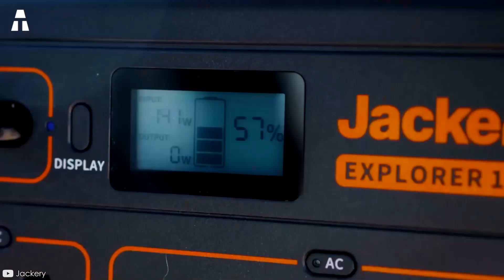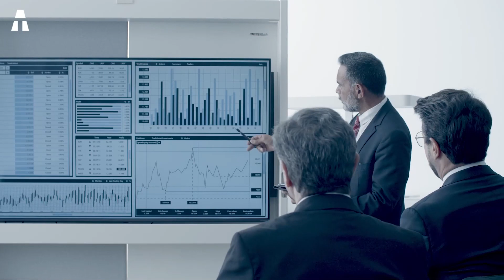Die neuesten Entwicklungen, um Solarenergie für die meisten Menschen zugänglich zu machen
Die Sonnenenergie wurde 1839 von Alexandre Edmond Bequeret entdeckt und lange Zeit beiseite geschoben. Tatsächlich stellte dieser französische Physiker fest, dass es möglich ist, mithilfe von Licht Elektrizität zu erzeugen. Grund dafür ist das Vorhandensein von halbleitenden Materialien wie Silizium. Die Sonnenenergie wird hauptsächlich zur Erzeugung von Strom oder Wärme genutzt. Einfacher ausgedrückt, wandelt die photovoltaische Solarenergie die Sonnenstrahlung in Elektrizität um. Dies geschieht mithilfe von Solarzellen, die in Paneele integriert sind. Diese können an Gebäuden angebracht oder auf dem Boden verlegt werden. Die thermodynamische Solarenergie wiederum erzeugt Strom über eine Wärmeproduktion. Der erzeugte Strom kann vor Ort oder innerhalb des Stromnetzes genutzt werden. Die thermische Solarenergie wiederum erzeugt Wärme, die unter anderem für die Heizung im Haus genutzt werden kann. Ist diese Energie jedoch wirklich für jeden zugänglich?

✔ Vielen Dank an Euch ヅ ヅ.